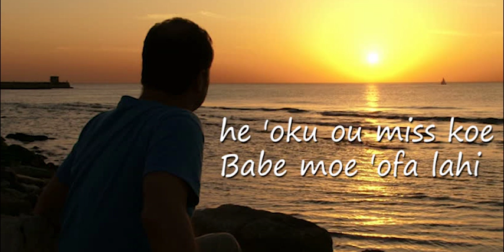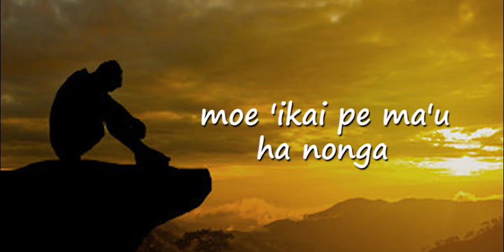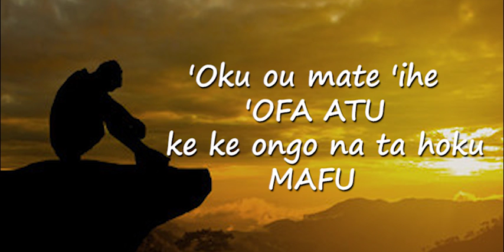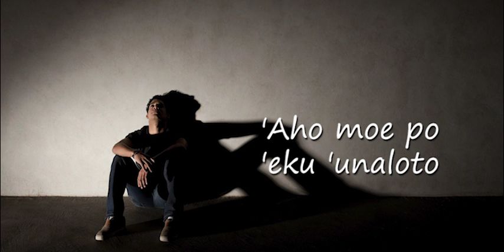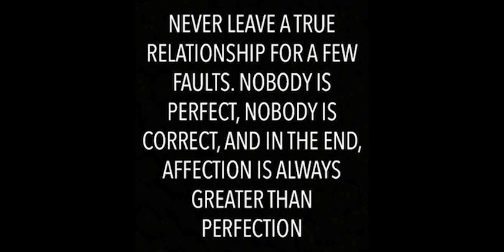PEHEANGE MAI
Long distance love song. Hope you will all enjoy.